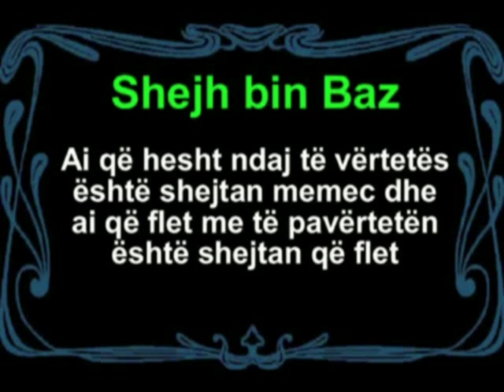Kush eshte dervishi i vertete?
Maqedoni - Bekir Halimi, Omer Berisha, Ismail Asllani, Agim Bekiri, Ali Shabani, Talha Kurtishi, Shukri Aliu, Sadullah Bajrami, Rexhep Memishi, Dhulkarnejn Ramadani, Omer Bajrami, Abdyl Fuga, Bexhet Dernjani,

Kosove - Shefqet Krasniqi, Enis Rama, Enes Goga, Muselem Mazllami, Mazllam, Irfan Salihu, Lulzim Percuku Perquku Perçuku, Zejd Haziri, Unejs Murati, Ahmet Hoxha, Xheladin Leka, qendra udhezimi imam albani

Shqiperi - Ahmed Kalaja, Ismail Bardhoshi, Bledar Haxhiu, Genc Plumbi, Altin Plumbi, Ferid Piku, Mustafa Terniqi, Artan Kristo Muhamed Abdullahi, AbduRrahim Balla, Elvis Naci, Bilal Teqja, Ylli Rama, Othman Haskasa, Usame Shehaj, Justinian Topulli, Fatjon Corapja